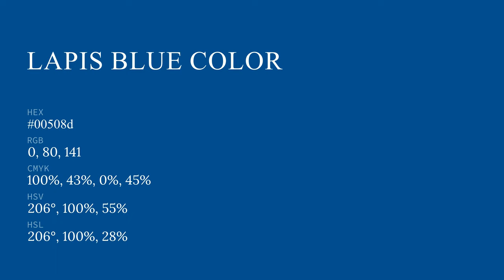Lapis Blue color 00508d hex color - Blue color - Warm color 00508d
What color is Lapis Blue ? 00508d hex color - Blue color - Warm color 00508d

Hex 00508d Color Code is also known as Lapis Blue color.